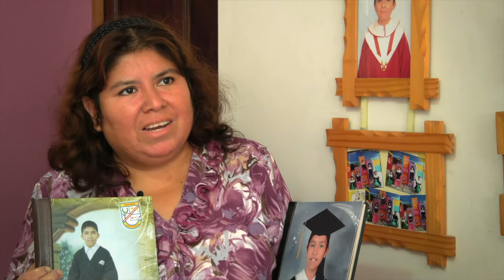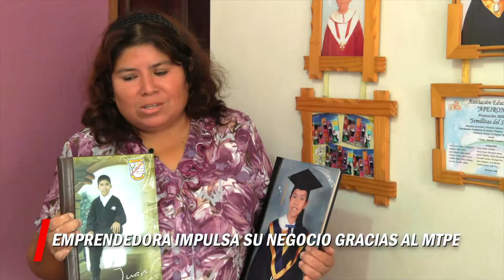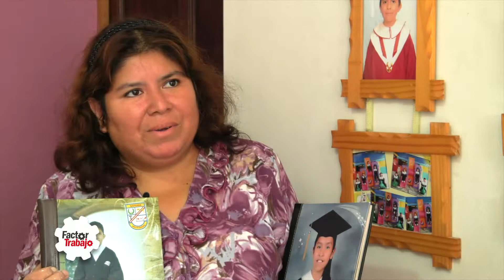Emprendedora impulsa su negocio gracias al MTPE